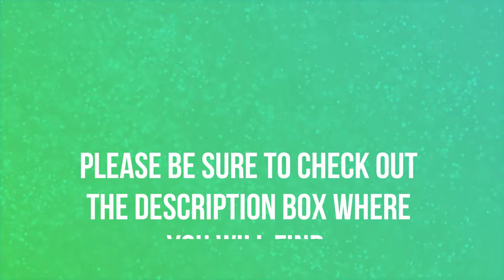JI'ARAK | BATTLE FOR AZEROTH | WORLD BOSS | WORLD OF WARCRAFT BATTLE FOR AZEROTH 🎮🎮🎮